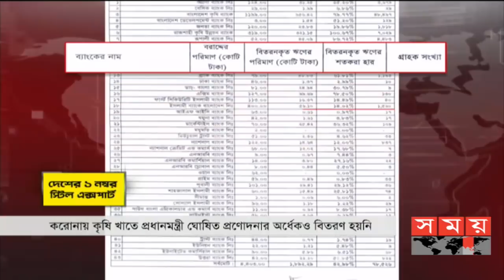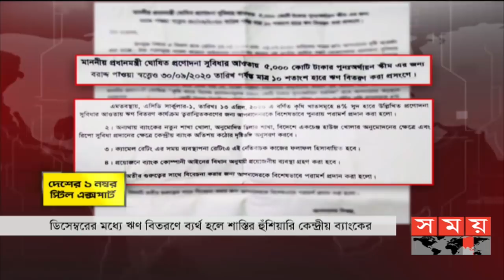সময় সংবাদ | সকাল ৯টা | ১৮ অক্টোবর ২০২০ | Somoy tv bulletin 9am